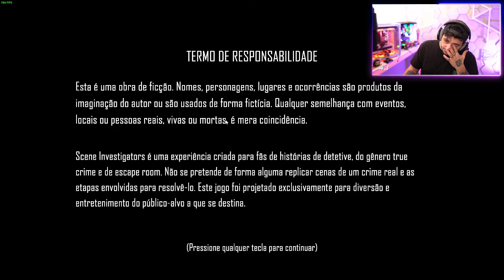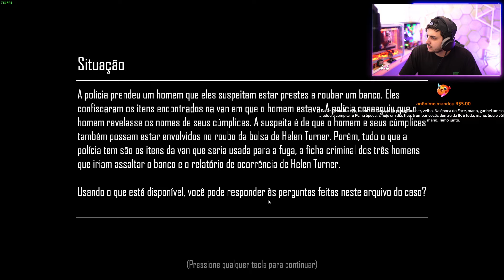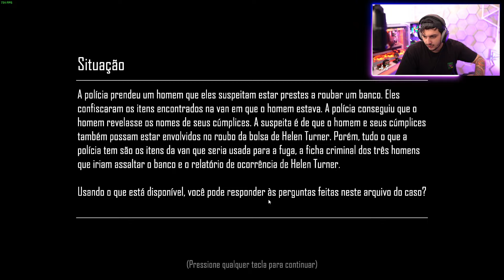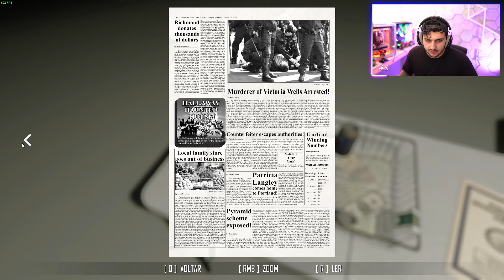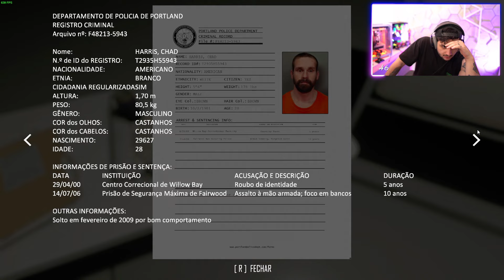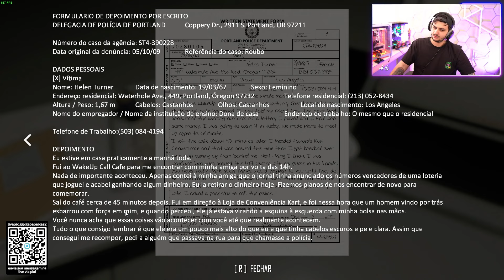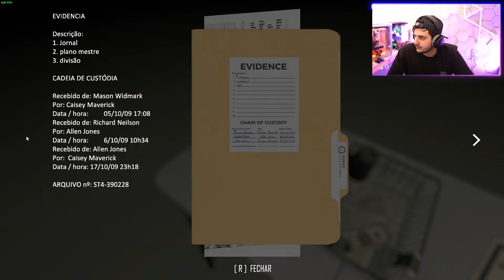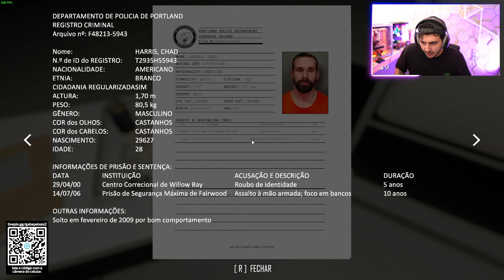GABE VIROU DETETIVE JOGANDO "Scene Investigators" | EP 01